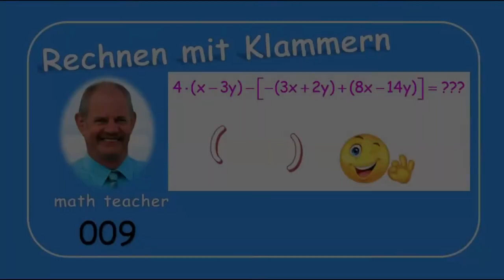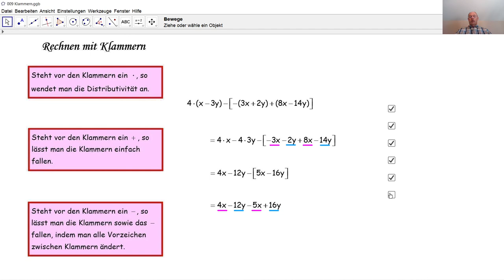Rechnen mit Klammern 009